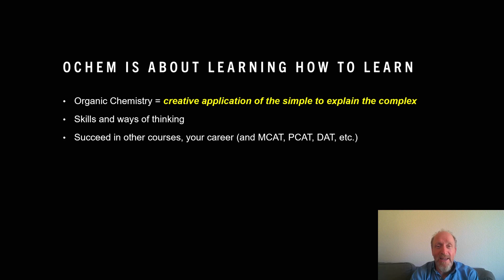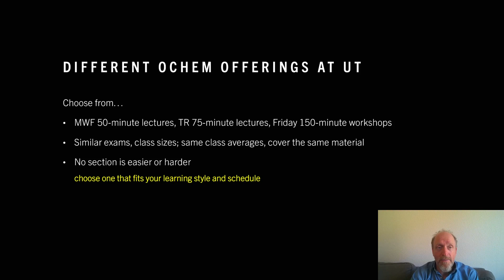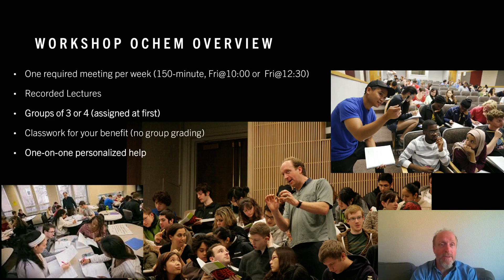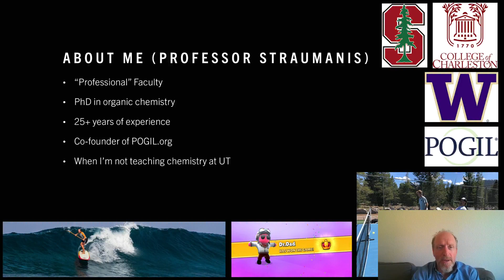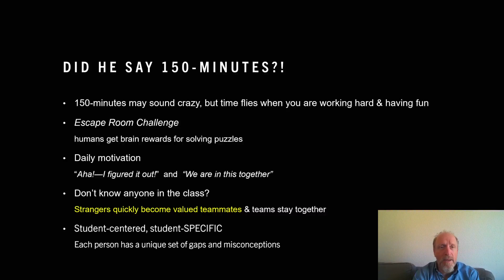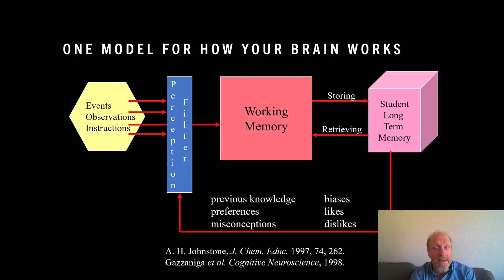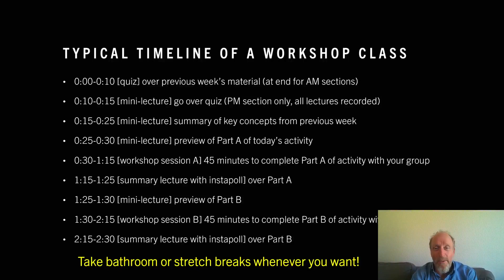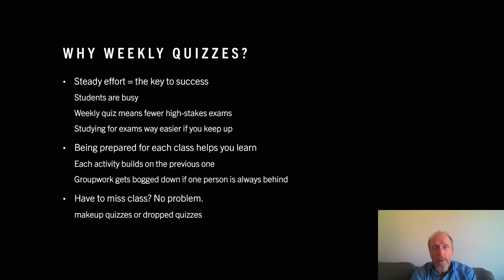Workshop Organic Chemistry at UT-Austin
Brief overview of one option for organic chemistry at UT-Austin: once-per-week, student-active workshops taught by Dr. Andrei Straumanis using Process Oriented Guided Inquiry instruction (more info at POGIL.org).

Each workshop is like an escape room in that teams of 3 or 4 students discover the material by analyzing data and answering questions that are presented in the form of short, logical puzzles. Professor Straumanis and undergraduate learning assistants move around the room answering questions and offering tips and encouragement.

Since few pre-health students will ever use ochem in their careers, you might wonder why they have to take this course. The answer is that the skills and ways of thinking found in organic chemistry closely mirror those used by successful doctors and scientists. In essence,  organic chemistry is a perfect playing field for coaching students how to think, learn, and work together to solve challenging problems. Past students report that the workshops helped them in their subsequent courses, in med school/dental school etc., and in their careers.

The three main goals are to
1) prepare students for biochem and MCAT/PCAT/DAT
2) develop confidence and skills critical for success in healthcare and science
3) replace stress about grades with the authentic motivation that comes from connecting to teammates and figuring out puzzles. This works because humans get powerful brain rewards from the "Aha! moment" of the reveal, especially when working with teammates. (High-fives are not uncommon in POGIL classrooms.)